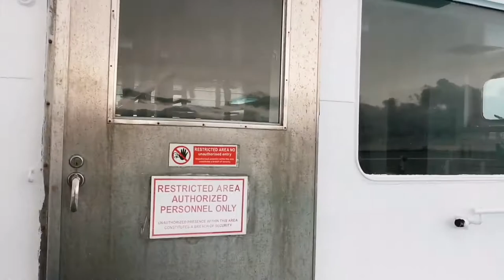VLCC and SUEZMAX || STS OPERATION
Sts Operation